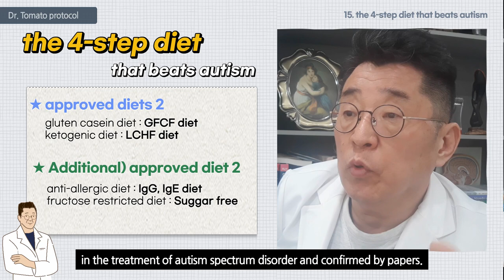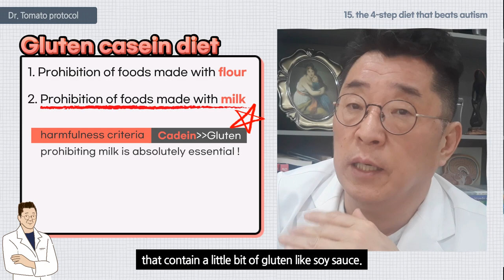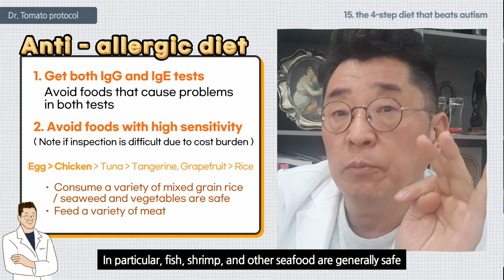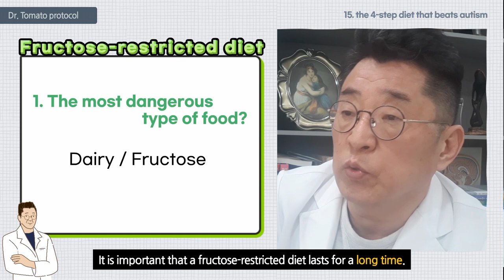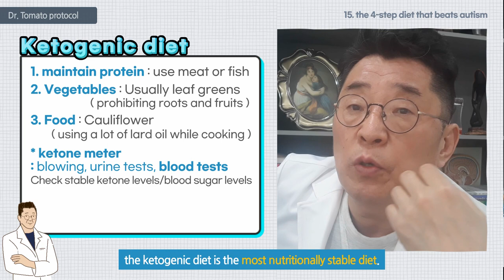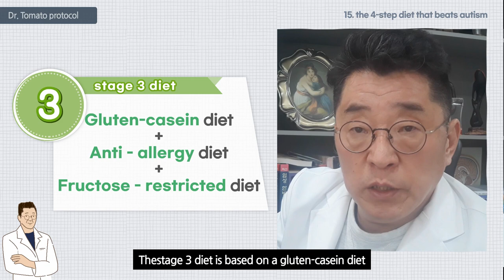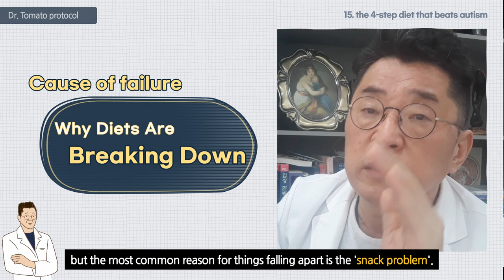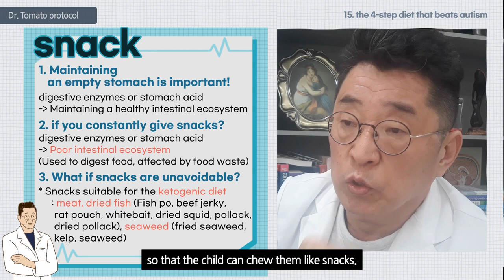The 4-step diet that beats autism - 4 diets that have been recognized for their autism treatment.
The 4-step diet that beats autism. - Dr.tomato protocol 15
4 diets that have been recognized for their autism treatment.

👨‍🏫 skyfe : itomato

Hello. This is the fifteenth session of ‘Dr. Tomato Protocol’.

Today, I will tell you about 'the 4-step diet that beats autism'.

There are four types of diets that are recognized as helpful

in the treatment of autism spectrum disorder and confirmed by papers.

First, the most well-known 'gluten casein diet'.

If you search 'GFCF diet' in English,

you will find very detailed instructions on how to proceed,
so please refer to an Internet search.

The second diet is the 'ketogenic diet'.

You can search for 'LCHF diet'.

You can also search for ‘ketogenic diet’
so please refer to those detailed explanations.

The third is an additional approved diet.

I dubbed it the ‘anti-allergic diet’.

It is an allergy avoidance diet done through an IGG test, which is a delayed hypersensitivity reaction.

Another is IGE, an immediate allergic reaction

rather than a delayed allergy test.

In Korea, it can be confirmed through the MAST test.

So, if you search for 'lGG, IGE diet', a detailed explanation will come out.

The fourth is the 'fructose restricted diet'.

If you search for 'Sugar Free Diet', it will come up.

These are the four diets.

You can find out the specific details by searching,

but I will give you a few points for reference.

What is the key to a gluten-free, casein-free diet?

1. Do not eat foods made with flour.

2: Do not eat foods made with milk.

What is the most common question asked here?

“What about beans?”

American information tends to emphasize soy free,

but I don't think this matters that much.

If the IGG test tells you that you are not allergic to beans?

You are free to consume them.

However, if you have a high sensitivity reaction in the IGG test,
it is better to avoid it.

The second thing you should know?

When it comes to gluten-free and casein-free diet,

it's very difficult to keep it perfectly gluten-free

 because there are so many foods with trace amounts added.

But in this gluten-free casein-free diet,

what's more serious if you look at the harmfulness criteria?

Casein.

That said,prohibiting milk is absolutely essential.

Prohibiting flour is a little less important.

So, you can think of it as prohibiting eating flour

as a staple food and prohibiting snacks made from flour.

I don't think you have to avoid ingredients

that contain a little bit of gluten like soy sauce.

From my experience, there won't be that much of a problem.

Most importantly, even in flour gluten,

processed foods made from flour were very critical.

What was the most difficult part of the GFCF diet for autistic children?

There are many kids who habitually drink milk for a long time.

I think there are a lot of conflicts

between parents about when to replace milk.

There are cases where I use rice milk, almond milk, or alternative dairy products.

What would I recommend in these cases as well?

Never use products that are processed.

Considering that those products don't have very good results when used?

What’s inside almond milk, rice milk, or any of these commercially available foods?

A lot of other sugar ingredients that are not actually listed are added.

I did not see cases

 where kids that consumed those products showed quick improvement

which is I am now prohibiting them.

Then, what if your child only prefers to drink milk because of the sensitivity of their mouth?

How should they consume milk?

You have to make it yourself.

What is the safest way to do so at home?